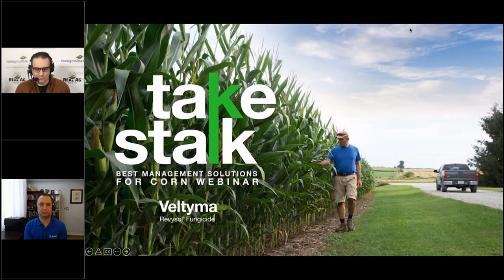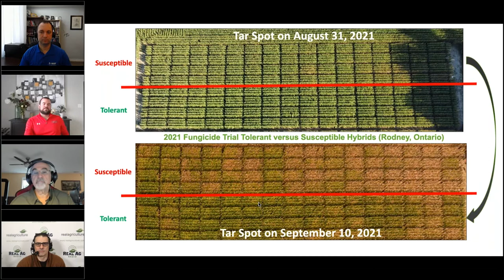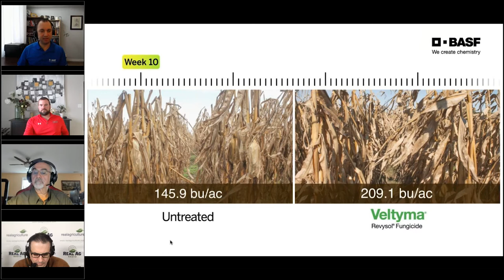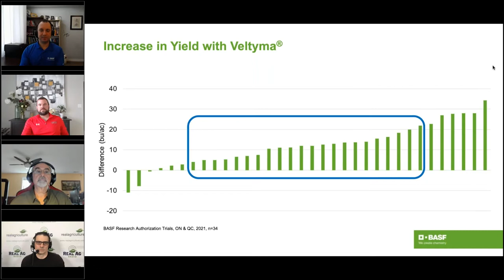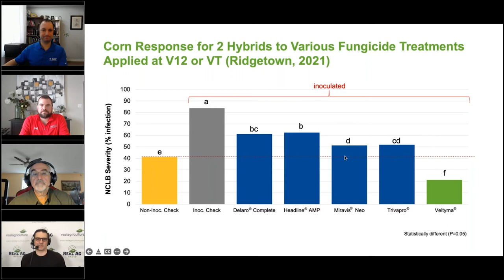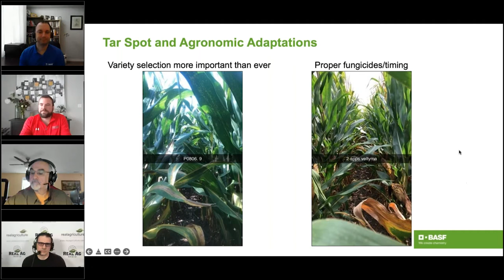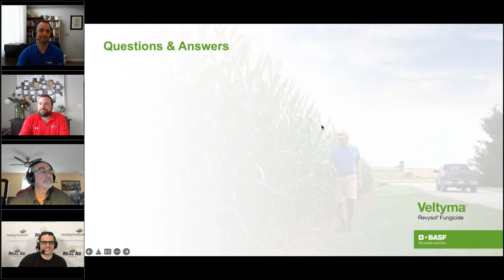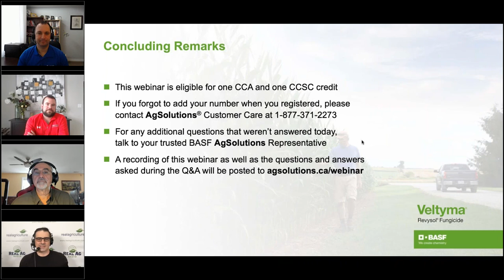Take Stalk Best Management Solutions for Corn Webinar | BASF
Hear from our expert corn panel about key agronomic considerations including hybrid selection, tillage, crop rotation, and disease identification and management. Plus, we’ll introduce our newest fungicide option for 2022.